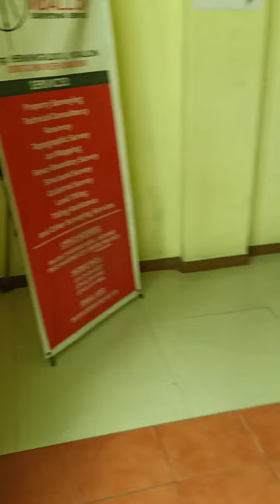BCB Team 1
Tamang walang magawa